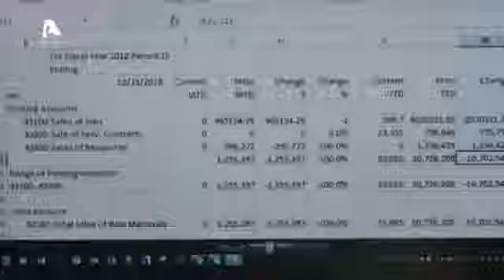BLUE/ ΜΠΛΕ Επεισόδιο 5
Σειρά που περνά σπουδαία ιδανικα μηνύματα την στιγμη που στην ελληνικη τηλεοραση μας βαζουν να δουμε τουρκικα.. Αξιζει πολλα μπραβο!!!